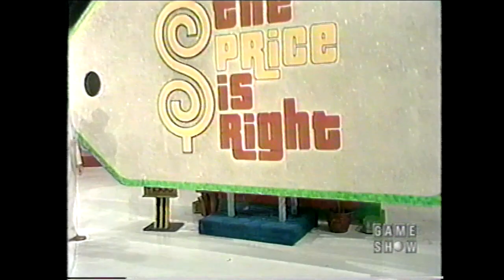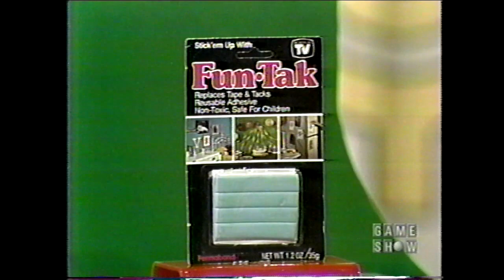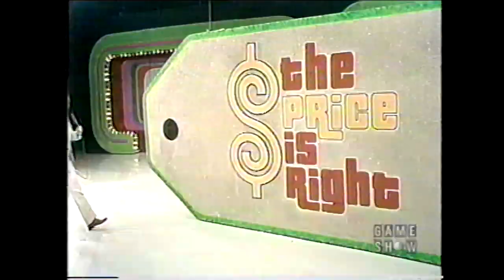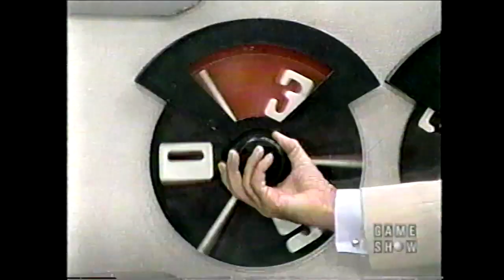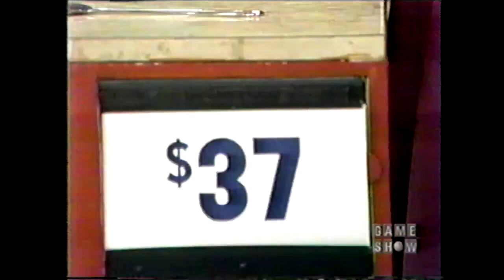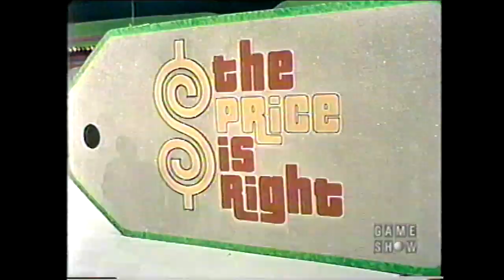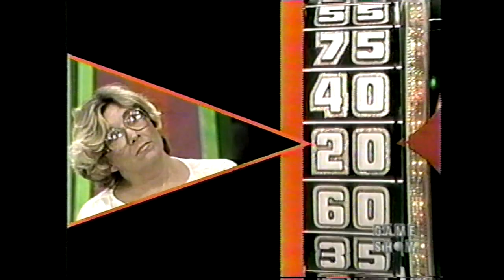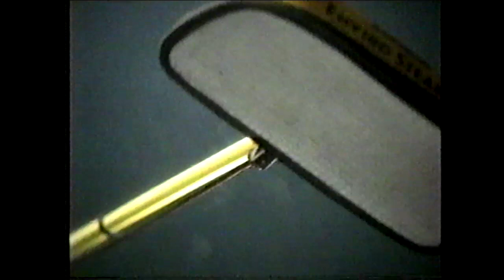The Price is Right (4582D): September 14, 1982